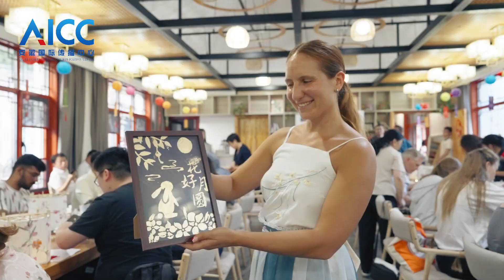Share the beauty of the moon together “千里”共婵娟🥮｜AnhuiTravel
We heard that a group of foreigners are celebrating the Mid-Autumn Festival here today. Let‘s go and have a look！